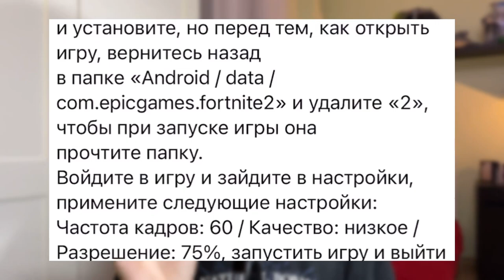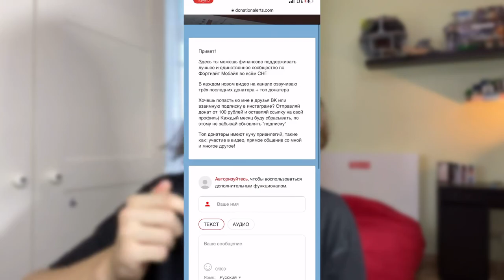КАК УСТАНОВИТЬ ЧИТЫ В ФОРТНАЙТ НА ТЕЛЕФОН ?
Fortnite Mobile
Матевкар
MATTEWKAR
60 fps в фортнайт мобайл
Турниры фортнайт
Fncs fortnite
Fortnite tournaments
Freefortnite
Fortnite app store
Fortnite Apple
Фортнайт заблокировали
Apple удалили фортнайт
60 фпс в фортнайт Мобайл на андроид
60 фпс в фортнайт на андроид